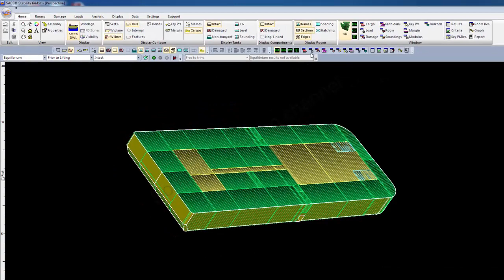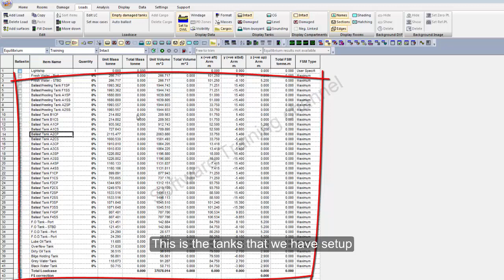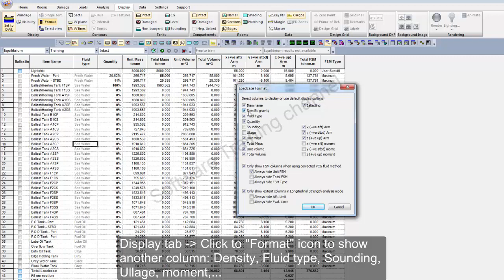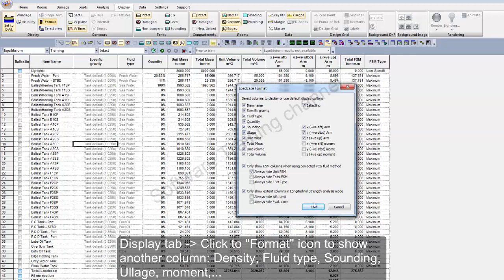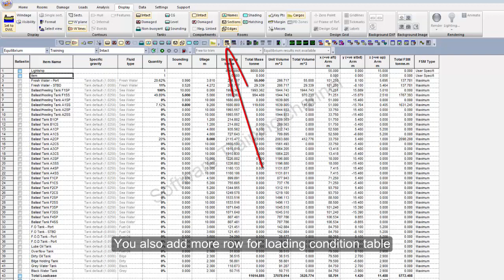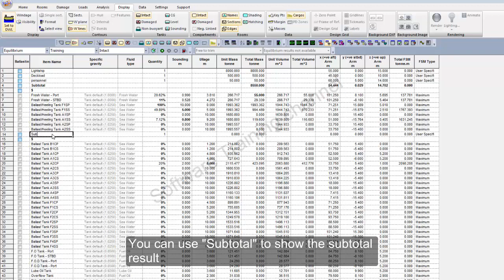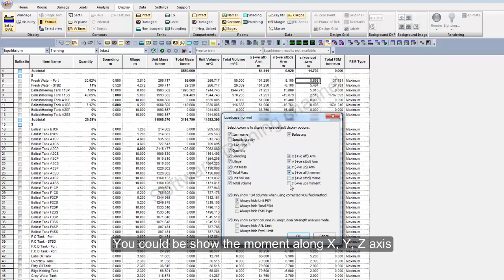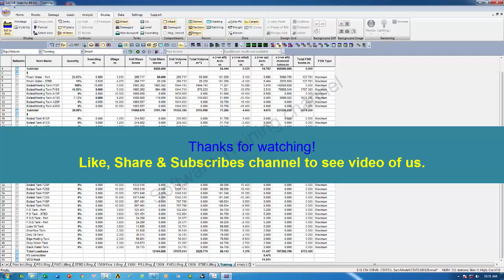How to create and setup a Loadcase in SACS Stability (Maxsurf) software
Below are some good products that we would like to introduce to you. Hope you and your family will be better with these products.

- Get Paid To Take Photos, Start Selling Your Photos Today. Click to below link to join with us
-Sugar Defender has helped thousands safely assist their blood sugar and drop pounds...
- "Woodworking shouldn't be that difficult!"  Create the projects you've dreamed of quickly and easily...

We can receive to carry out the drawings, calculations & Analysis for Vessel (Ship, Jack-up, Liftboat,…) and others offshore project.
For example:
- Freeboard calculation
- Tonnage calculation
- Production drawing
- Tank Sounding table
- P&ID drawing